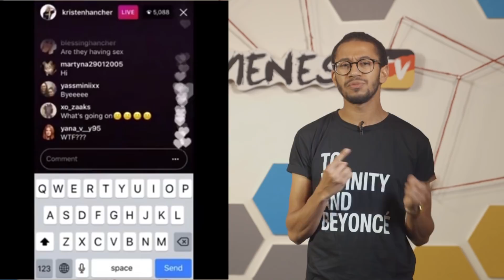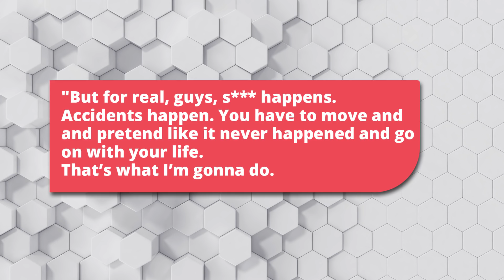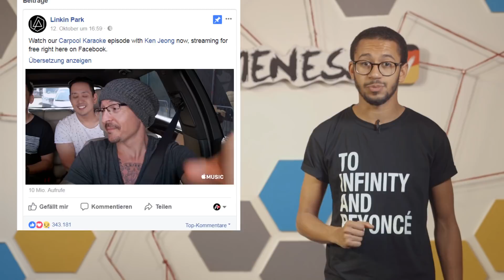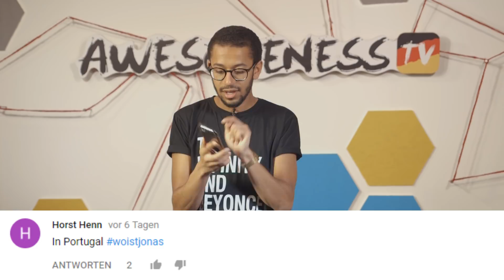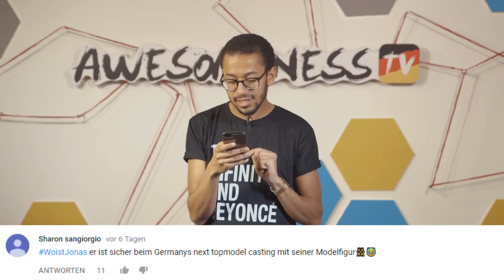Drake in Love? | musical.ly Star hat SEX LIVE auf Instagram | Celebstagram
musical.ly Star geht Live beim Sex, Game of Thrones Star heiratet & Drake und Bella Hadid mehr als Freunde? Celebstagram vom 19.Oktober 2017

Themen der heutigen Folge:
Top-musical.ly Star Kristen Hancher ist "ausversehen" LIVE auf Instagram gegangen, als sie mit ihrem Freund intim wurde.
Drake bezahlt Bella Hadids Geburtstag. Jonas Brother Bruder hat sich mit Game of Thrones Star Verlobt und Aporeds Baba Tour abgesagt. Und Jonas beantwortet den Hashtag

Celebstagram ist dein News-Update über deine Stars und Sternchen.

Everything is AWESOME – Willkommen bei AWESOMENESS TV Deutschland

Freu Dich auf tolle Videos mit Deinen Lieblings-YouTubern:
Wir präsentieren Dir drei Mal die Woche coole und verrückte Clips zu Themen, die Dir wichtig sind:
Fashion Tipps, Beauty Hacks, abgefahrene DIY Ideen, Comedy und den neusten Gossip Deiner Lieblingspromis.